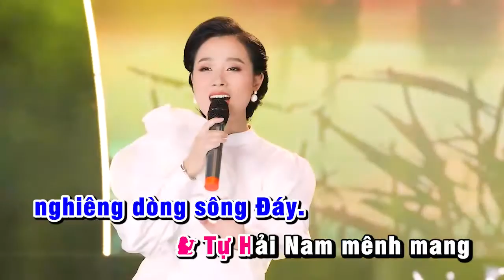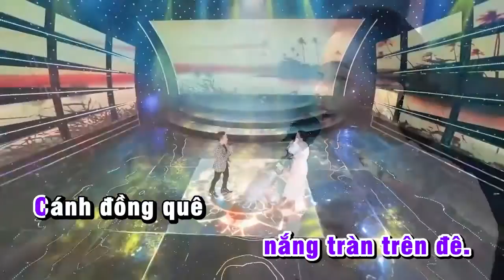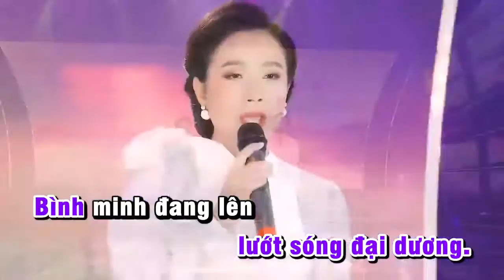Karaoke Nam Điền Bừng Sáng Niềm Tin || Ngọc Ký, Ngọc Liên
Ca sĩ Ngọc Ký tên thật là Vũ Ngọc Ký sinh ra tại Huyện Nam Trực, Nam Định. Anh từng tốt nghiệp học viện âm nhạc quốc gia Việt Nam
Đã từng đoạt giải Á Quân Sao Mai tiếng hát truyền hình 2009. Huy chương vàng tiếng hát học sinh sinh viên, và huy chương bạc giọng hát vàng ASIAN.
Là một trong nhưng going ca xuất sắc, chinh phục được rất nhiều khán giá, và có một lượng fan hâm mộ rất đông đảo ủng hộ cho anh, qua những ca khúc nhạc truyền thống cách mạng, những ca khúc mang âm hưởng dân gian, đã được anh thổi hồn cà truyền tải một cách cảm động, đến với công chúng yêu nhạc.
Ngoài ca hát Ngọc Ký cũng bén duyên với nghề kinh doanh nhà hàng Phở Ký, địa chỉ  Lô 07 khu biệt thự liền kề Licogi13, ngõ 164 Khuất Duy Tiến , Hà Nội.
Các bạn có thể đến nhà Hàng Phở Ký để được giao lưu trực tiếp với ca sĩ Ngọc Ký
Mọi người cùng ĐĂNG KÝ theo dõi kênh để đón nghe những ca khúc mới nhất và hay nhất của Ngọc Ký Nhé